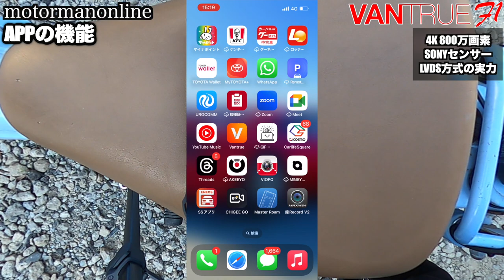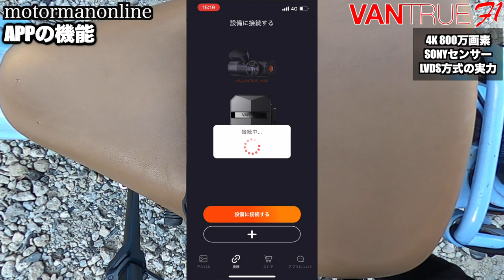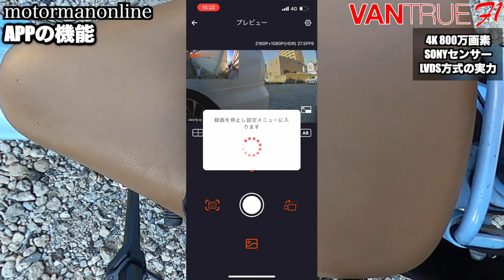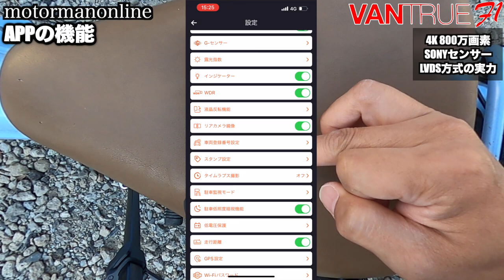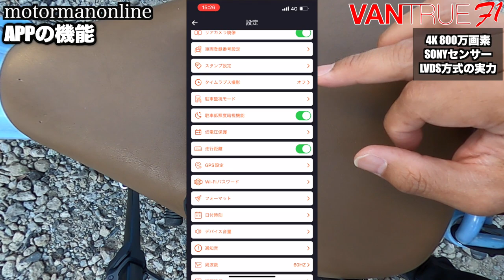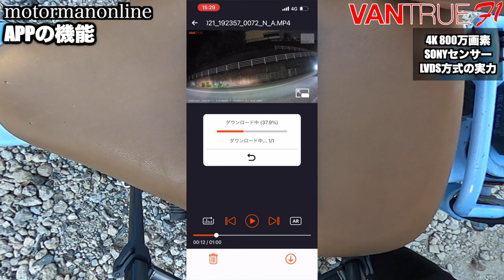【業界初】 VANTRUE Falcon 1 4K解像度SONY800万画素センサー + LVDS方式搭載の本物の4Kドライブレコーダーバイク用 ホンダリトルカブ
■製品詳細
商品のURL
コード:LU9WROZ5

00:00 オープニング
01:12 F1の構成及び取り付け例
05:55 電源ON時の作動
06:31 APPの機能
12:53 Fカメラの解像度 昼間
14:12 Rカメラの解像度 昼間
14:48 Fカメラの解像度 夜間
15:46 Rカメラの解像度 夜間
16:31 総評